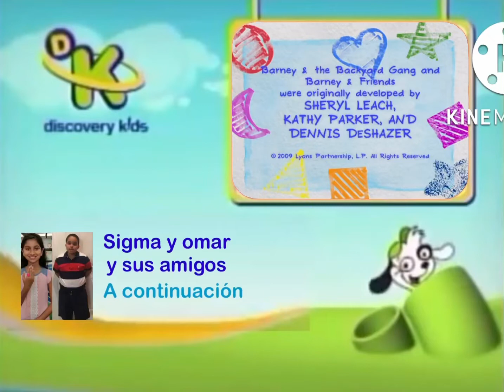DK 7 de Agosto del 2011 Créditos Barney y sus amigos + A continuación Sigma y omar y sus amigos